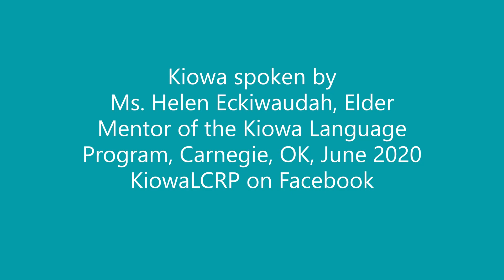Kiowa Phrase: Protect The Elders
Kiowa phrase pronunciation by Kiowa elder speaker